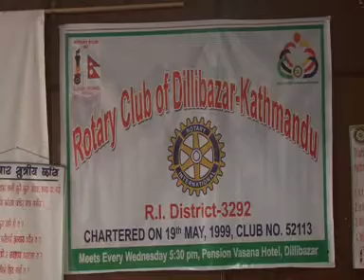RC Dillibazar OCV